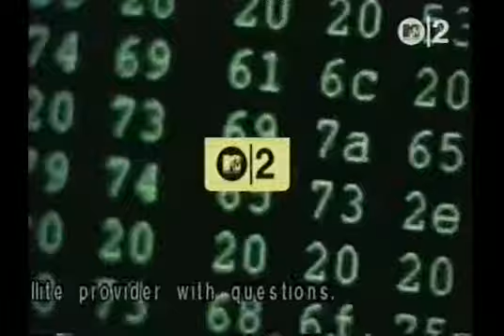Vonda Shepard - Searchin' My Soul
from 1998's "Songs From Ally McBeal"